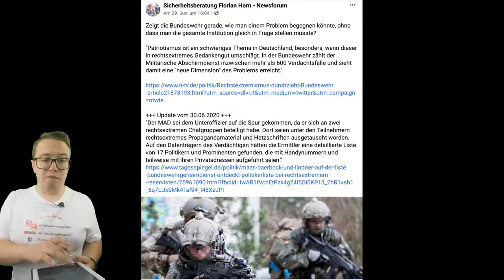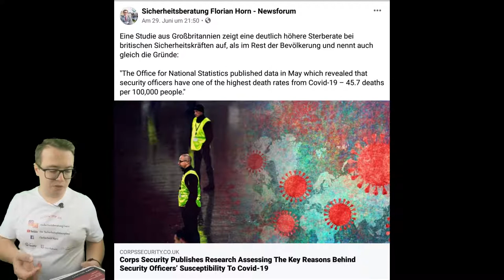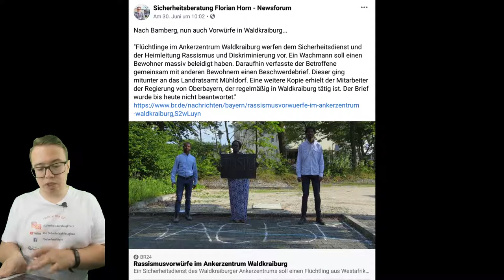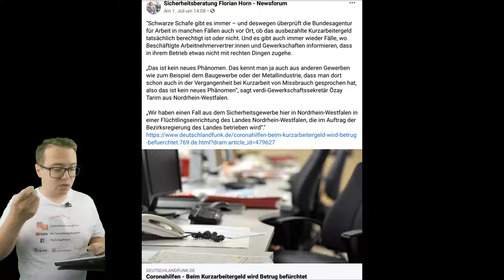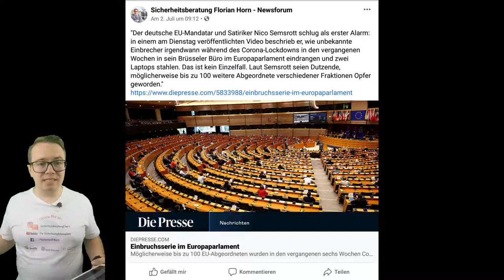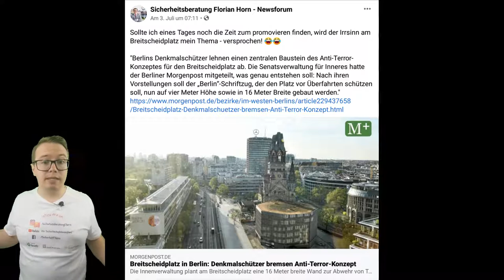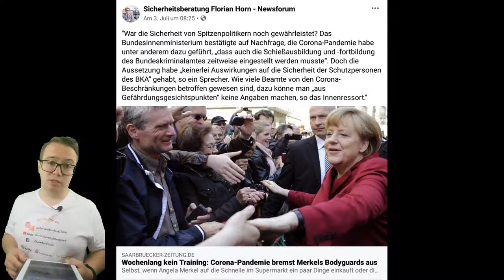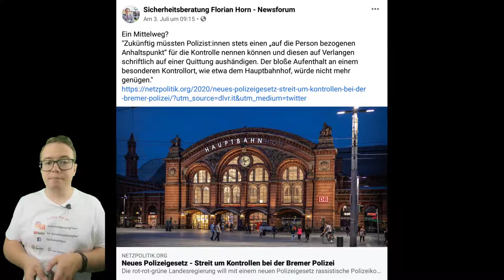#27. KW Security News kompakt: Corona, Polizei Bremen, Europaparlament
Das waren die News der 27. Kalenderwoche aus der Sicherheitsbranche mit den Themen: